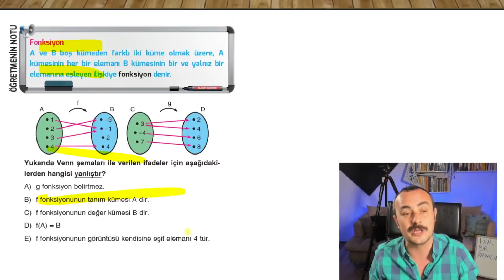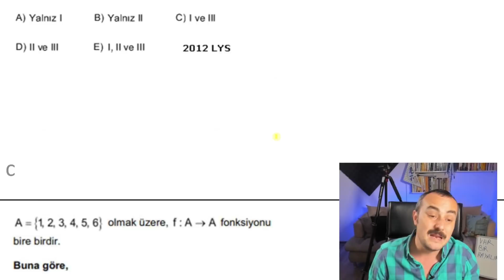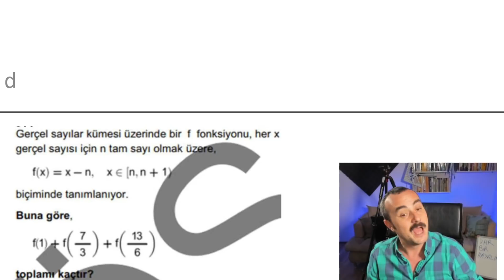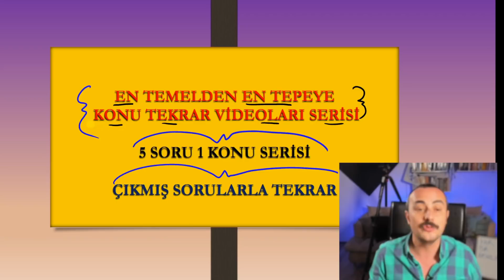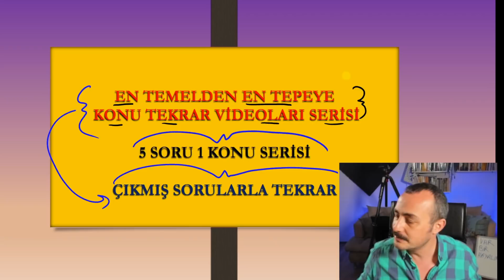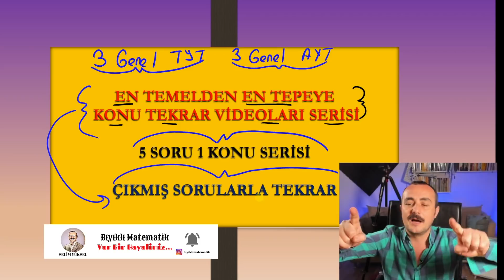VEEE BAŞLIYORUZ KALAN SÜREDE YAPACAKLARIMIZ... Genel Tekrar-Nokta Atış- 5 Soru 1K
bu videomda tyt ayt genel tekrar,  5 soru 1 konu , nokta atış serilerini anlattım.

“BU SORULARIN HER HAKKI ÖSYM’ YE AİT OLUP
HANGİ AMAÇLA OLURSA OLSUN, TAMAMININ VEYA BİR KISMININ KOPYA EDİLMESİ
FOTOĞRAFLARININ ÇEKİLMESİ, HERHANGİ BİR YOLLA ÇOĞALTILMASI YA DA
KULLANILMASI, YAYIMLANMASI ASIL ESER SAHİBİ OLAN ÖSYM’NİN İZNİ OLMAKSIZIN
YAPILAMAZ.
BU SORULAR, ANKARA ÖDEV EĞİTİM YAYINCILIK SANAYİ VE TİCARET AŞ’ NİN
ASIL ESER SAHİBİ OLAN ÖSYM İLE FARKLI TARİHLERDE YAPMIŞ OLDUĞU
SÖZLEŞMELERDE YER ALAN YETKİYE DAYANILARAK
VE
ANKARA ÖDEV EĞİTİM YAYINCILIK SANAYİ VE TİCARET AŞ
ADINA ÇÖZÜMLENMEKTEDİR.”

PLATİN KİTAP SATIŞ LİNK (Miray Yayınları TYT Soru Bankası)

biyiklimatematik
selim55